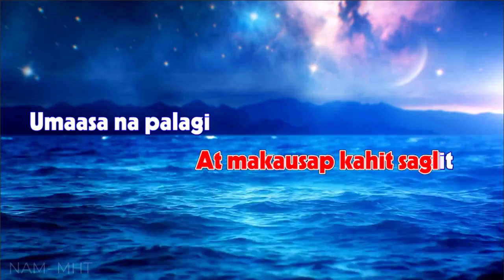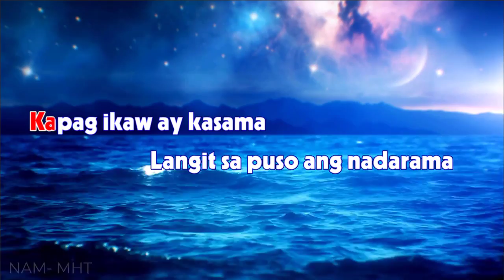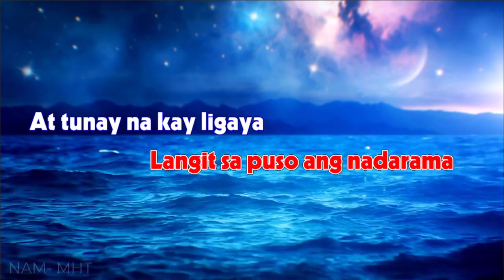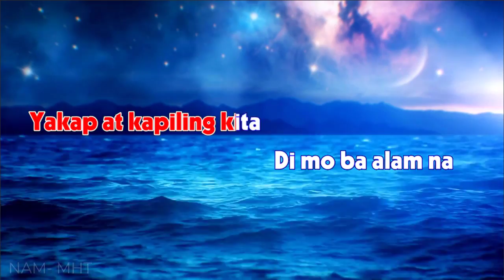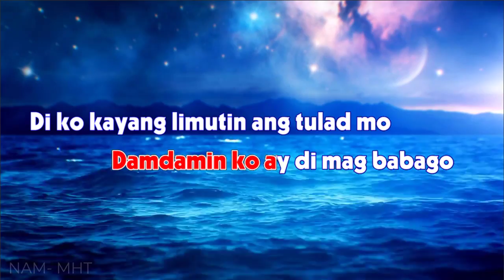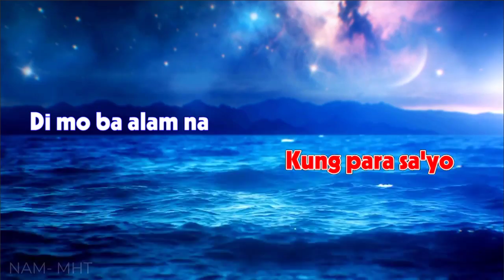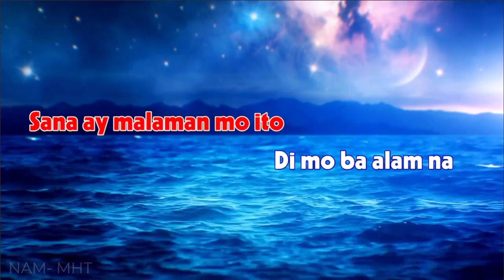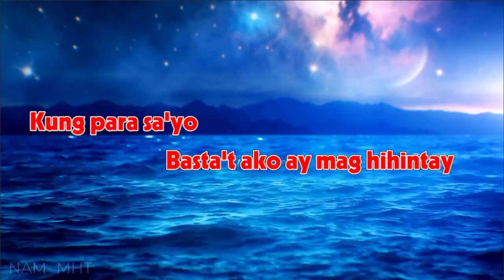KUNG PARA SAYO Karaoke - Willie Revillam ( ORIGINAL HD )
Welcome to Bee Melody Music Channel !
Step into Bee Melody Music, your daily refuge for OPM Sad Music Videos. Our channel is your source of curated, soul-stirring sad songs that reach deep into the heart. Every day at 6 AM, we open our doors to provide you with music that not only lifts your spirits but also eases your emotions.
   Bee Melody Music proudly stands as the official Youtube channel of BEE Group, authorized by acclaimed music labels like UMG and SME. This platform enables us to share the most enchanting musical compositions that bridge cultures and unite music lovers worldwide.
Our dedication lies in consistently delivering new content, introducing you to the latest treasures within the realm of OPM sad songs.
Respecting the artistry of creators is paramount. We're committed to upholding the rights of creators and fostering a space of musical respect.
    Our heartfelt gratitude for being part of the Bee Melody Music community. Your ongoing support fuels our passion for sharing music that resonates deeply. May your days be illuminated, and may these melodies accompany you on your journey.